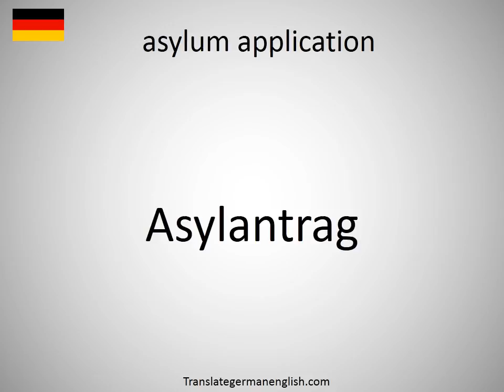How to say asylum application in German?